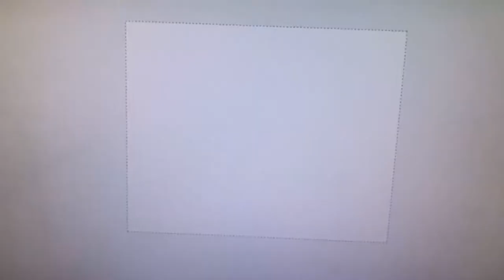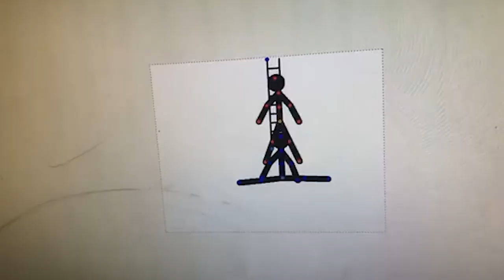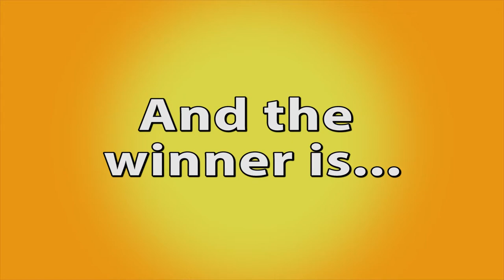Summer Claymation Festival 2019